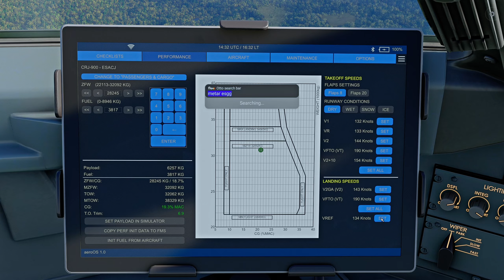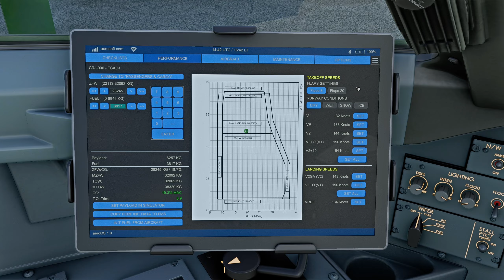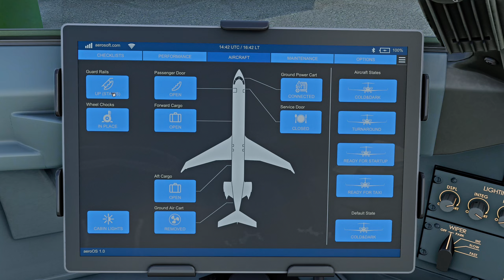Göteborg Landing | Aerosoft CRJ9 | MSFS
Departure airport: ESSA

What's my PC specs/hardware:
PSU: Corsair HX1000
PC Case: Phanteks Eclipse P600S
Monitor: GIGABYTE M27Q 27" 170Hz
Keyboard: Redragon K551
Mouse: Logitech G502 Hero
Controller: Dualshock 4 Wireless, Logitech F710
Joystick: Thrustmaster T16000M
Throttle Quadrant: Logitech G Saitek PRO Flight Throttle Quadrant
Rudder Pedals: Logitech G Pro Flight Rudder Pedals

Do I use Reshade or Nvidia Game Filters: I use the same Nvidia Game Filters for all my truck and flight simulators.